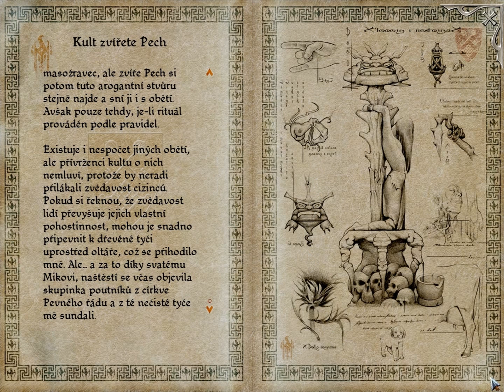Hard to be a God 153